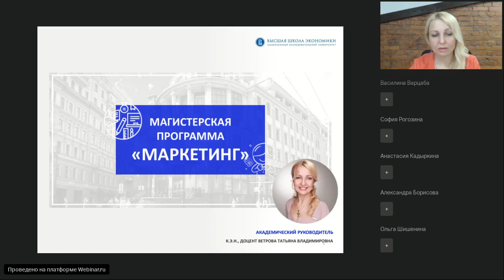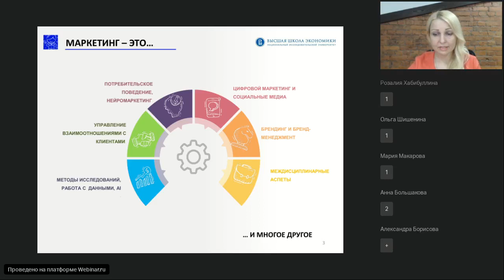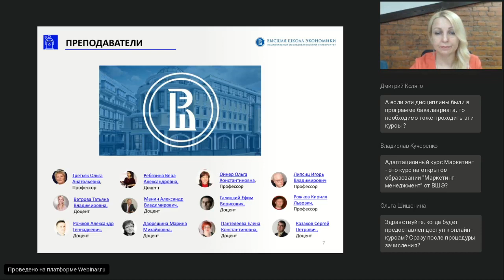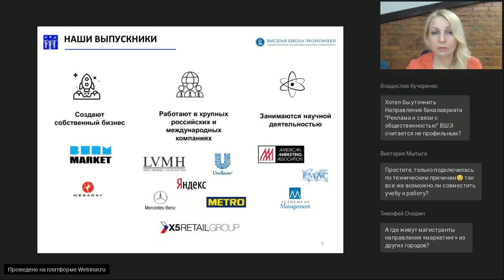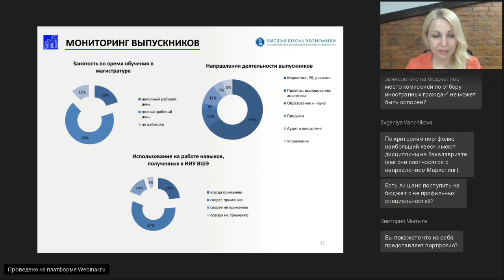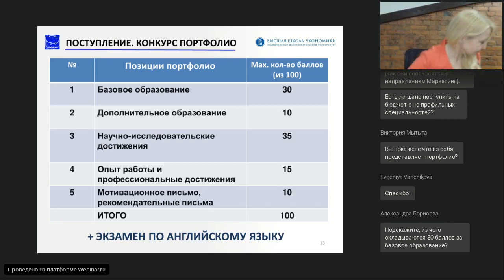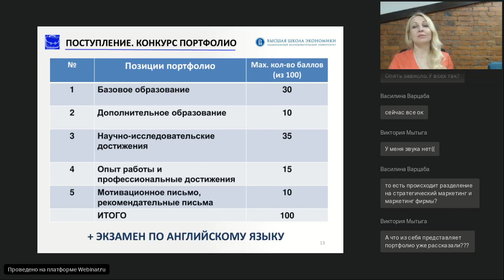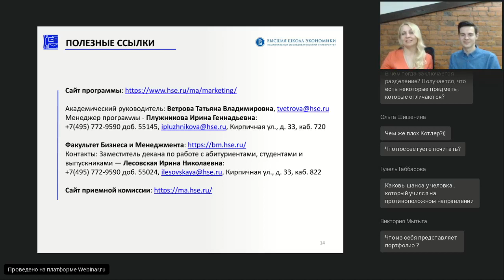Вебинар магистерской программы «Маркетинг»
Образовательная программа «Маркетинг» - одна из самых популярных в Высшей школе экономики. Выпускники программы востребованы на рынке труда и успешно работают в ведущих российских и западных компаниях в качестве директоров по маркетингу, специалистов по digital продвижению, консультантов по развитию бизнеса и т.д.

ОП «Маркетинг» ориентирована на получение специальных углубленных знаний и навыков в области маркетингового управления. Она является максимально практико-ориентированной и учитывает актуальные маркетинговые тренды.  В учебный план включены такие дисциплины как нейромакетинг, digital-маркетинг, применение искусственного интеллекта в маркетинге и т.д.

Ведущий вебинара:
Ветрова Татьяна Владимировна, к.э.н., академический руководитель программы Маркетинг, доцент кафедры стратегического маркетинга.